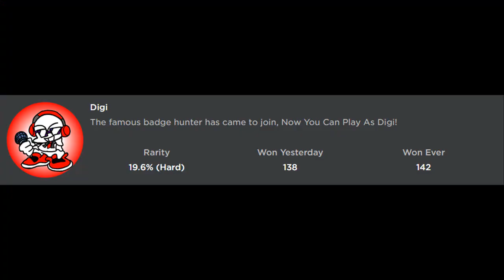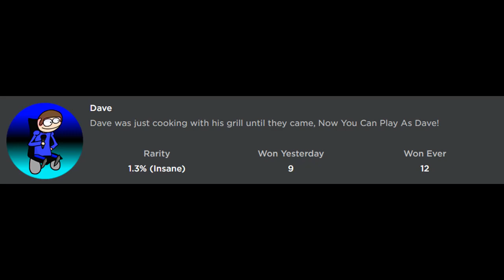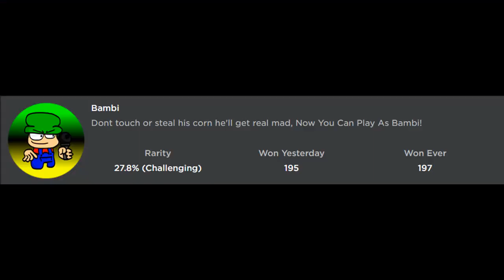How to get ALL 5 NEW BADGES in FUNKY FRIDAY NIGHT RP - Roblox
In this video, I'll be showing you guys how to get ALL 5 NEW BADGES in FUNKY FRIDAY NIGHT RP!

Use Star Code "Digi" when you buy Robux or Premium!